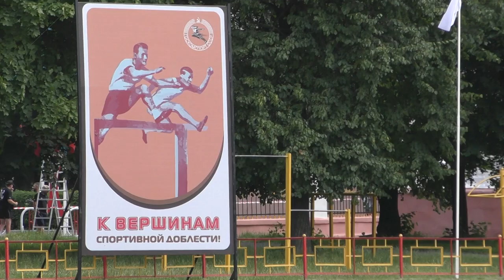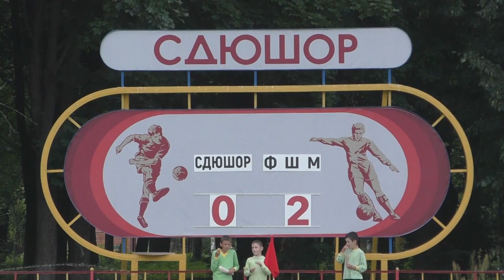ФК «Гомель» на съёмках фильма о Фёдоре Черенкове | Эксклюзивное интервью с Александром БОРОДЮКОМ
С 13 по 15 июля на стадионе в Костюковке проходят съёмки художественного фильма о полузащитнике «Спартака» Фёдоре Черенкове. В съёмочном процессе принимают участие игроки юношеского и дублирующего составов «Гомеля», которые играют молодых футболистов московских команд.

Внимание режиссёров привлекли стадион и детско-юношеская спортивная школа в Костюковке с антуражем советского времени. Здесь снимаются эпизоды из детства и юности главного героя.

Атмосфера съёмок, антураж стадиона в Костюковке, а также комментарий Константина Чахова и олимпийского чемпиона Александра Бородюка – в нашем  видеорепортаже.

Проект реализует продюсерский центр «Сделано в «Дело» Сергея Шишкарева.